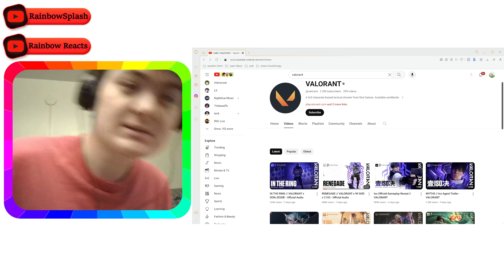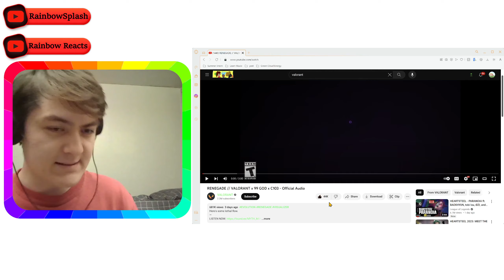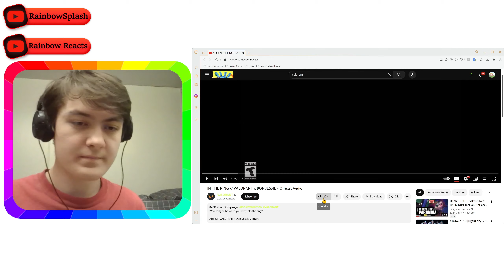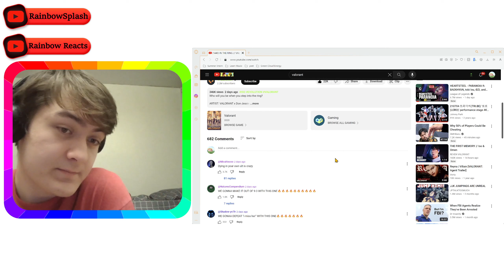Riot (Rito) Music back at it with more bangers! 😎😯😄 | IN THE RING & RENEGADE @valorant Reaction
Riot (Rito) Music back at it with more bangers! 😎😯😄 Enjoy the video :)
(っ◕‿◕)っ
Chapters:
0:00 intro
1:42 RENEGADE
6:15 IN THE RING
10:12 outro